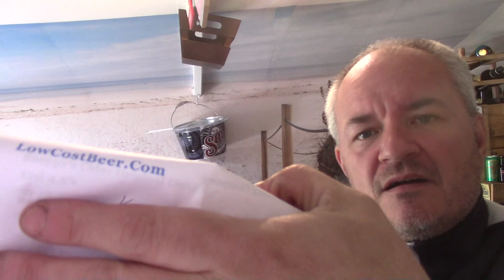Low Cost Beer. Com Beer Haul 30th March 2020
who specialise in selling short date and slightly out of date beers, For me working in retail for 5 years i managed to buy quite a few out of date beers and never had an issue, so anyway i got 25 New beers today and not one ive had before and most of them from breweries ive never heard of.